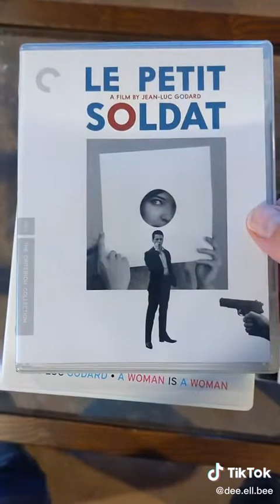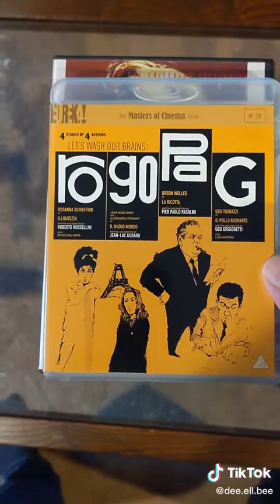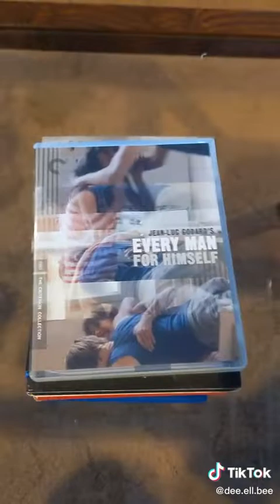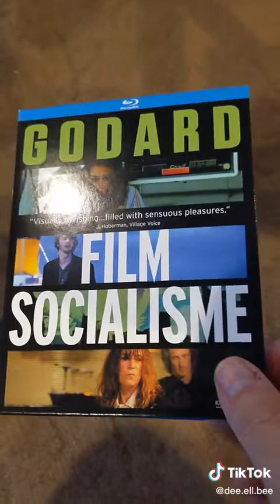David Blakeslee's Jean-Luc Godard tribute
R.I.P. JLG.  David Blakeslee of the "Criterion Reflections" podcast shares his thoughts upon the passing of cinema giant Jean-Luc Godard.